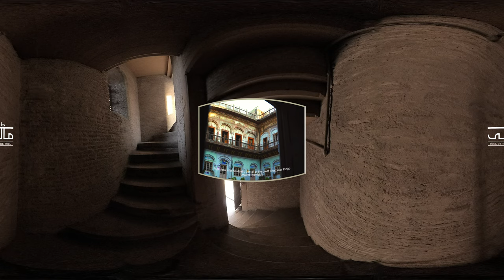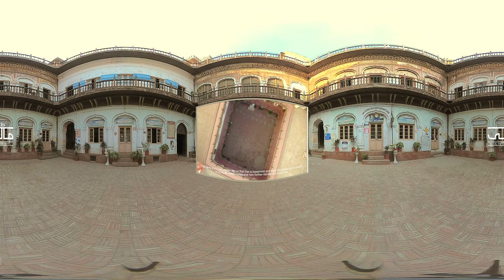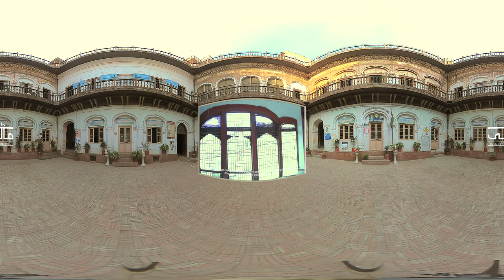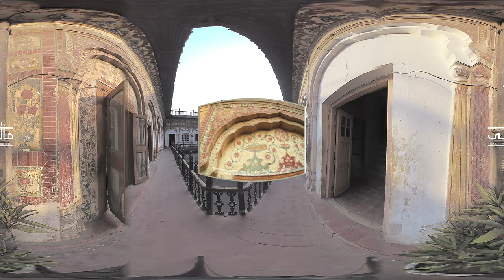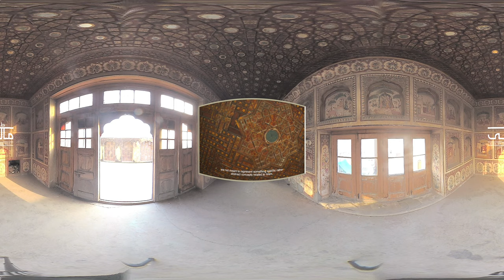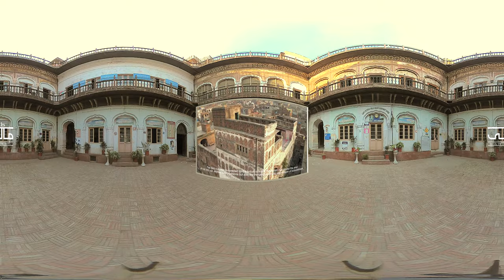Haveli Naunihal Singh and the story of Subcontinental Architecture (VR)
A VR enabled documentary, shot on a 360 camera, on one of the most beautiful Havelis of Lahore, Haveli Naunihal Singh. We explore the hidden meanings behind this exquisite Haveli's architecture and bring forth the remarkable story of the sublime art and architecture traditions and practices of our land that we have unfortunately lost; the traditions we are never told about. Feel free to swipe or move your screen to interact with and explore the surroundings and prepare to be dazzled by the emotional story and journey of your own cultural traditions. Knowing what you lost is the first step in recapturing it.
Subscibe to:
Project Maati
project_maati